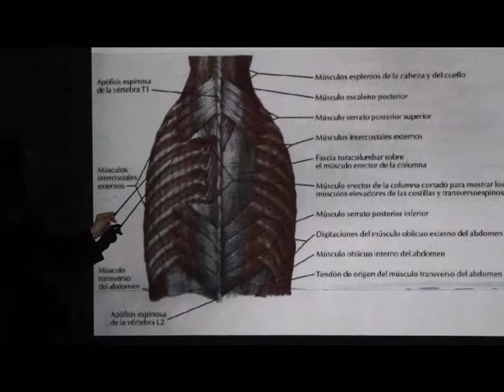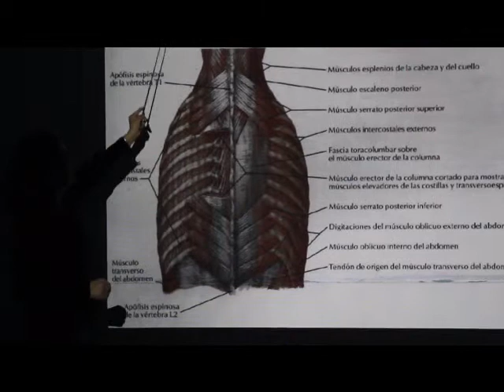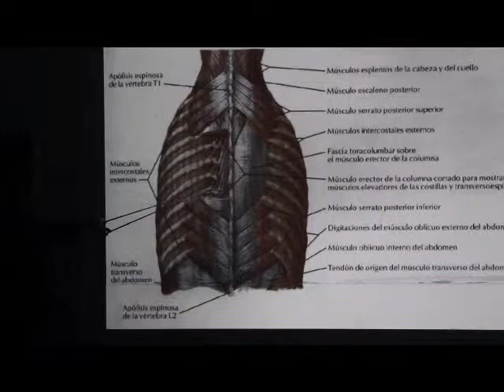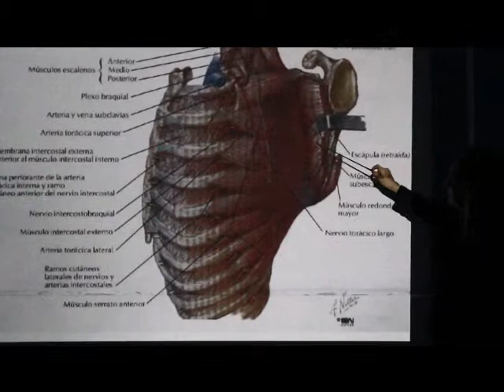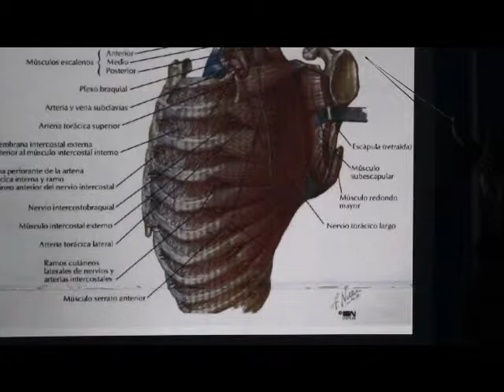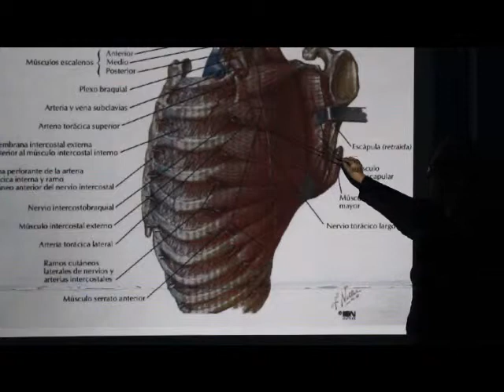Torax VII (Músculos posteriores y laterales)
Explicación de torax.

Dra. Luz María del Castillo Reynoso.
Facultad de medicina.
Universidad veracruzana.
Veracruz, veracruz.